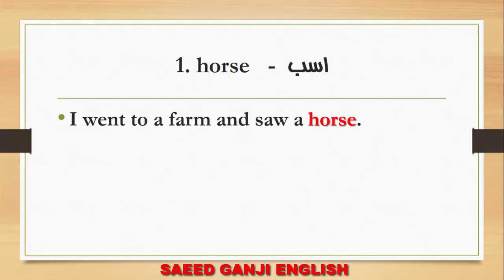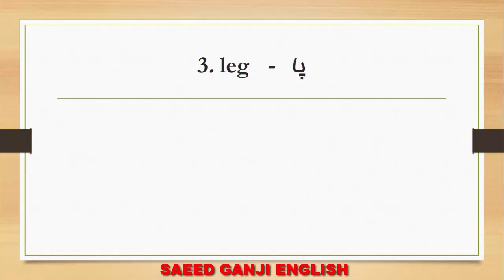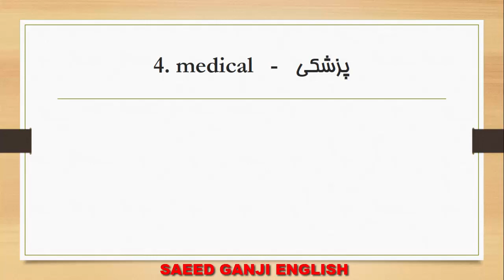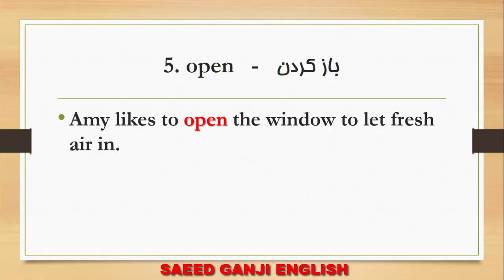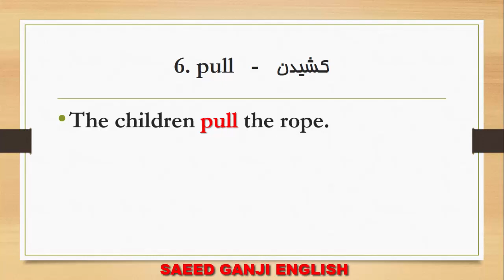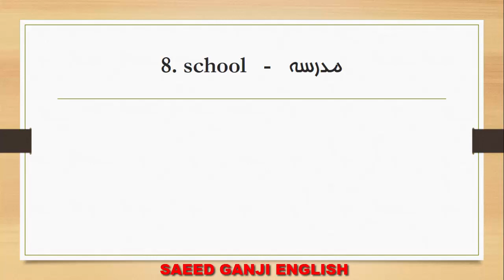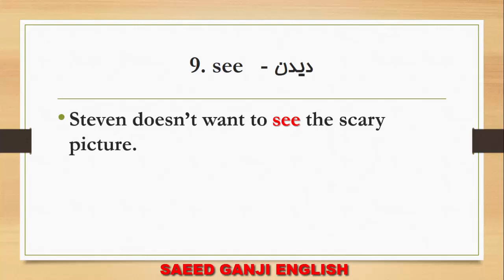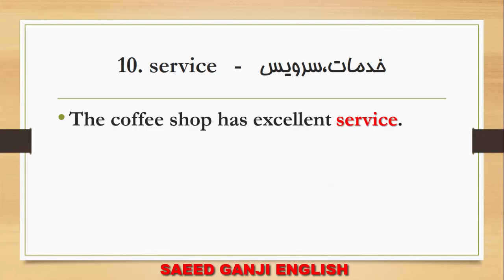ده لغت کاربردی انگلیسی هر شب قبل خواب | 4000 لغت ضروری انگلیسی | شب هجدهم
سعی میکنم ویدیو هایی رو برای تقویت زبان انگلیسی و مکالمه شما در کانالم قرار بدم.
یکی از سوالاتی که همیشه از من به عنوان معلم زبان پرسیده میشه اینه که زبان انگلیسی را از کجا شروع کنم؟ یادگیری زبان انگلیسی ساده است. تو باید حتما 4000 لغت ضروری انگلیسی رو یاد بگیری. فقط باید این نکته مهم رو بفهمیم که اصلا چگونه زبان بخوانم  ؟ همین اول راه موفقیت رو بهت بگم:
 در کنار لغت و گرامر مکالمت رو تقویت کن. مجموعه ویدیوی 10 لغت کاربردی قل از خواب میتونه خیلی بهت کمک کنه. قراره به مدت 60 شب این ویدیوها برای شما تهیه بشه تا بتونی با یادگیری هر شب 10 لغت در پایان دوره 600 لغت انگلیسی رو یاد بگیری و مرور کنی. قبل از خواب انگلیسی یاد بگیر چون معمولا در یک فضای آرام قرار داری و میتونی با تمرکز مطالب رو یاد بگیری. این 10 لغت کاربردی  انگلیسی برای تقویت مکالمه واقعا عالیه.
یکی از مهترین نکات در زبان انگلیسی داشتن دامنه لغات و اصطلاحات گسترده است که برای صحبت کردن اعتماد به نفس فوق العاده ای بهتون بده. با دانش لغت و اصطلاحات بالا شما نه تنها در صحبت کردن مشکلی ندارید بلکه در فهم صحبت طرف مقابلتون  هم بسیار تواناتر هستید. تو این ویدیو میخوام هفت قدم یادگیری زبان در سال 1401 رو بهتون آموزش بدم.
با رعایت این نکات و برنامه ریزی صحیح برای خواندن زبان میتونی به نتیجه ی دلخواهت برسی. نکاتی که در ویدیوی چگونه زبان بخوانم اومده حاصل تجربه ی 14 ساله ی من  در آموزش زبانه.همین اول راه موفقیت رو بهت بگم:
مطمئنم اگر با دقت این ویدیو رو ببینی به جواب همه ی سوالات از جمله اینکه از کجا زبان را شروع کنم میرسی.

ویدیوهای م در کانالم:
SAEED GANJI ENGLISH:

اما تجربه به من ثابت کرده در بسیاری از مواقع اصطلاحات خیلی کاربردی به زبان آموزان تدریس نمیشن. یعنی کلمات و عبارات فقط در یک قالب و چهارچوب خاص برای یادگیری در نظر گرفته میشن. غافل از اینکه توانایی روان صحبت کردن به چیزی بیش از این احتیاج داره. شما باید کلمات کاربردی رو یاد بگیرید. به همین دلیله که در این ویدیو قدم به قدم بهت میگم باید چطور برنامه ریزی کنی و پیش بری.
اگه قصد مهاجرت دارید و زبان انگلیسی برای مهاجرت میخونید و یا قصد اپلای  و ادامه تحصیل در و یا کار در خارج از کشور رو دارید باید اطلاعاتی در مورد انواع اقسام اصطلاحات و لغات کاربردی زبان انگلیسی در شرایط  مختلف داشته باشید تا بتونید به بهترین شکل از پس اون موقعیت بر بیاید.
با رعایت این نکات و برنامه ریزی صحیح برای خواندن زبان میتونی به نتیجه ی دلخواهت برسی. نکاتی که در ویدیوی چگونه زبان بخوانم اومده حاصل تجربه ی 14 ساله ی من  در آموزش زبانه.  در کنار لغت و گرامر مکالمت رو تقویت کن. مجموعه ویدیوی 10 لغت کاربردی قل از خواب میتونه خیلی بهت کمک کنه. قراره به مدت 60 شب این ویدیوها برای شما تهیه بشه تا بتونی با یادگیری هر شب 10 لغت در پایان دوره 600 لغت انگلیسی رو یاد بگیری و مرور کنی. قبل از خواب انگلیسی یاد بگیر چون معمولا در یک فضای آرام قرار داری و میتونی با تمرکز مطالب رو یاد بگیری. این 10 لغت کاربردی  انگلیسی برای تقویت مکالمه واقعا عالیه.

رو برای دوستانت ارسال کن.